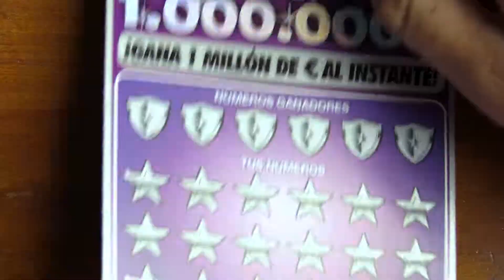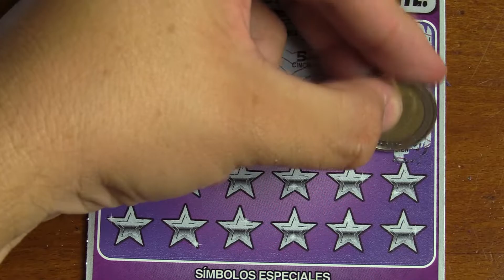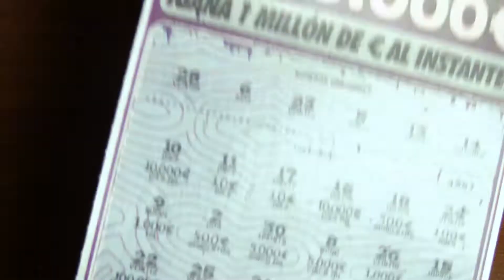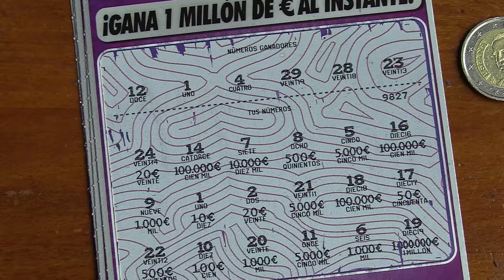😱😱MEGAMILLONARIO | PARTE 4 | RASCAS DE LA ONCE PREMIADOS